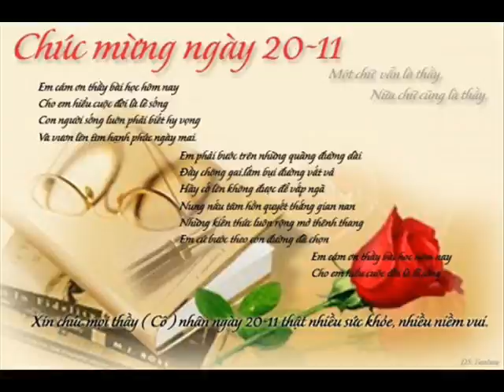Khai CHE AL HP 37